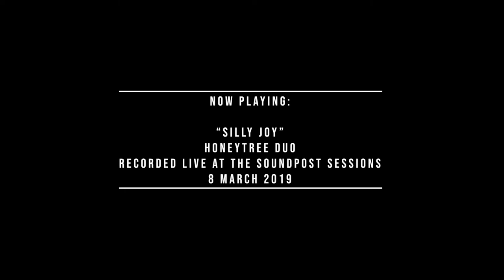The Soundpost Sessions - Thomas LaFond and Cornelius Duncan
Solo artists Thomas LaFond and Cornelius Duncan perform live on The Soundpost Sessions.
Recorded LIVE in Longmont, Colorado  2 and 4 September 2020